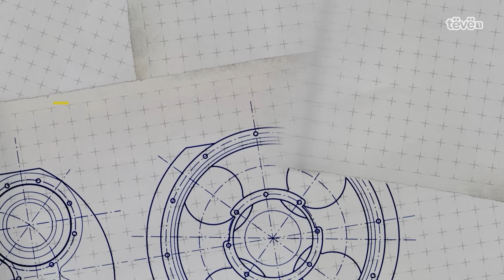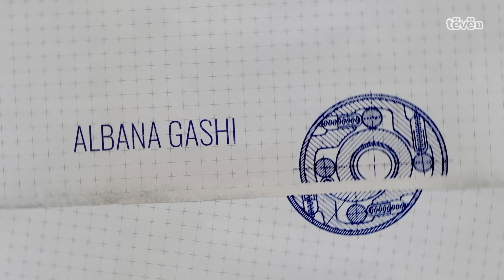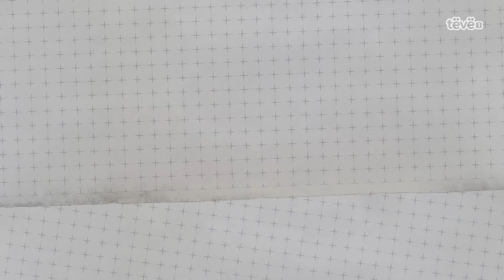AUTO FRANKFURT - Episodi 20